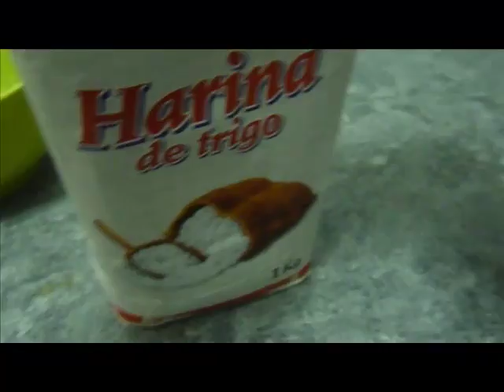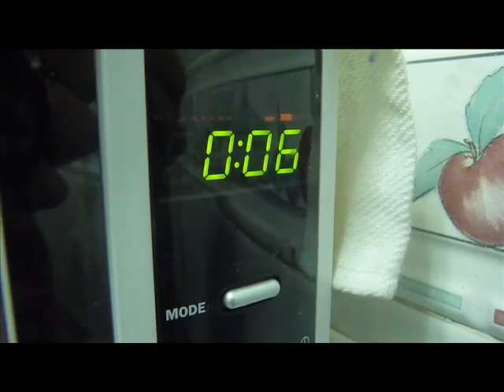haciendo un bizcocho en 5 minutos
he seguido un tutorial que ví en una web, es solo mezclar los ingredientes y poner el microondas durante 3 minutos

1tazon grande
4cucharadas de harina
3 cucharadas de azucar
3 cucharadas rasa de caco en polvo
1 huevo
1 cucharada de leche
2 cucharadas de aceite
unas gotitas de esencia de vainilla

mezclar todo. microondas 3 minutos.